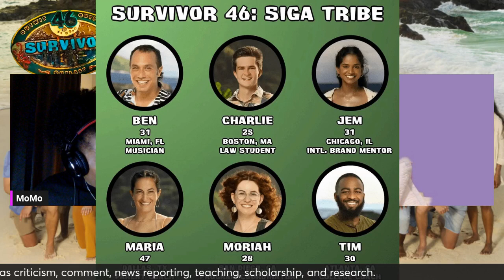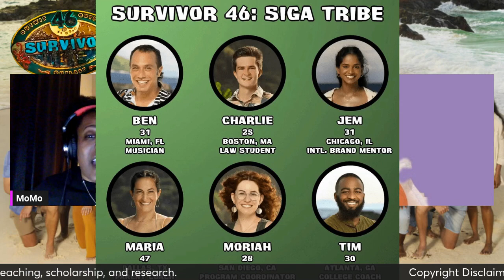Survivor Season 46 Ep.1 (RECAP) | Soul Survivor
Survivor Season 46 Episode 1 (REVIEW) | Survivor Soul Sisters

All donations made to help support the growth and content of this channel are greatly appreciated!!

***SHOP SHOP SHOP SHOP SHOP SHOP SHOP

HEALTH IS WEALTH!! Help keep your immune system strong and get your Seamoss Gel TODAY!!

Support a Dope A** NERD and SHOP NAPPY NERD TODAY!!
ETSY SHOP